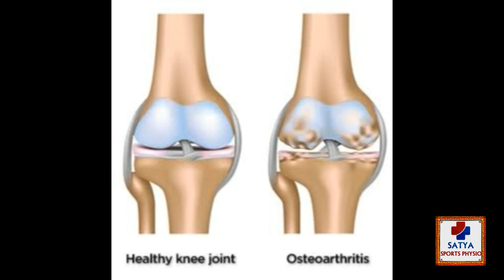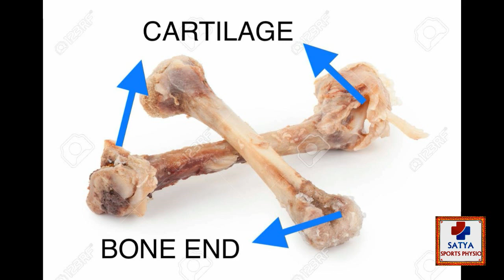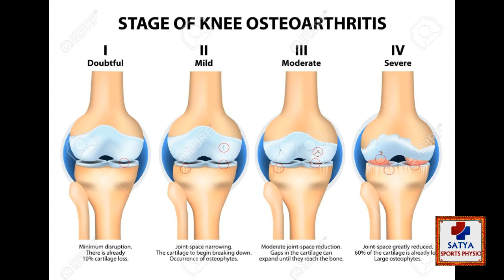మోకాళ్ళ లో అరిగిపోయిన గుజ్జు తిరిగి వస్తుoధా? knee joint degeneration | Dr. Satya Sports Physio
మోకాళ్ళ లో అరిగిపోయిన గుజ్జు తిరిగి వస్తుoధా?
మారుతున్న జీవనవిధానం, ఆహారపు అలవాట్లు చిన్న వయసులోనే మోకాళ్ల నొప్పులను తెచ్చిపెడుతున్నాయి. ఆరవై ఏళ్ల వయసులో వచ్చే మోకాళ్ల నొప్పులు ఇప్పుడు నలభైళ్లకే కనిపిస్తున్నాయి.
స్థూలకాయంతో పాటు మోకాళ్ళ నొప్పులు మొదలవుతాయి. ప్రధానంగా మోకాళ్ళ జాయింట్‌ మధ్యలో వున్న మృధులాస్తి, సైనోవియల్‌ ఫ్లూయిడ్‌ లో వచ్చే మార్పుల వల్ల మోకాలి ఎముకల అరుగుదల చోటు చేసుకోవడంతో నొప్పులు మొదలవుతాయి. అధిక బరువు కూడా దీనికి తోడవడంతో మోకాళ్ళ నొప్పులు తీవ్రంగా ఉంటాయి.
మెట్లు ఎక్కుతున్నప్పుడు మోకాళ్ళు బాగా నొప్పి పెడుతాయి.
కీళ్ల నొప్పులు నివారణ
కీళ్ల నొప్పులు ఎందుకు వస్తాయి
మోకాళ్ళ నొప్పులు ఎందుకు వస్తాయి
కీళ్ల నొప్పులకు మందు
మోకాళ్ల నొప్పుల గురించి
కీళ్ల నొప్పులు ఆయుర్వేదం